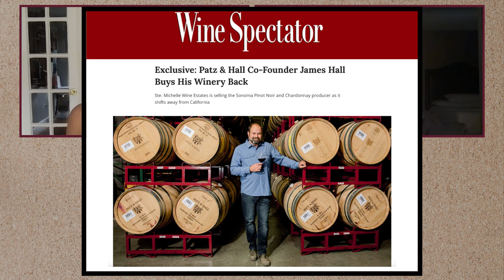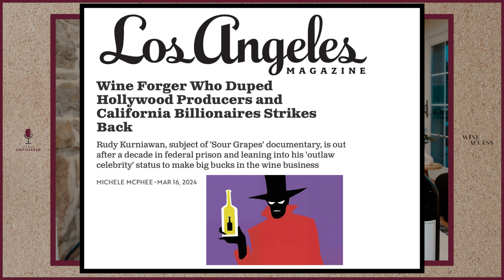March Madness: Wine Edition - Can ONE wine region rule them all?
March Madness: Wine Edition

When it comes to wine regions, does one region rule them all? We’re putting the greats up against each other and breaking down the intricacies of selecting wine out in the wild. When should you choose Washington or Tuscany over Bordeaux? Does Champagne always make the best sparkling or are there situations where Cava or Prosecco make more sense? Plus, the wine world’s greatest con-man Rudy Kurniawan is back in business—and we’ve got the inside scoop on what he’s up to and why his bottles might become valuable collectibles.

Wines Featured on This Episode:
2015 Balboa Winery Mith Red Wine Walla Walla Valley

* 4 bottles per shipment hand selected by Amanda
* Delivered every 2 months (1 wine/episode) / 6x per year
* $120 + tax
* Shipping Included
* Cancel anytime

Our Hosts: Amanda McCrossin (@sommvivant)
Shop all the wines at WineAccess.com